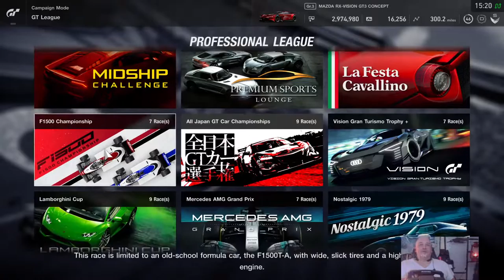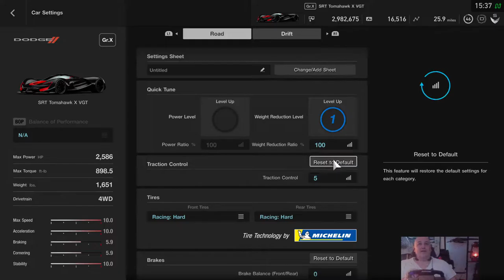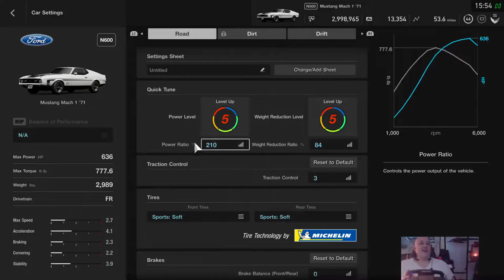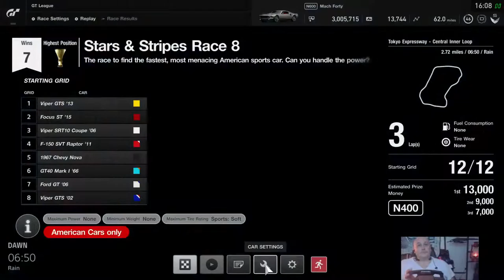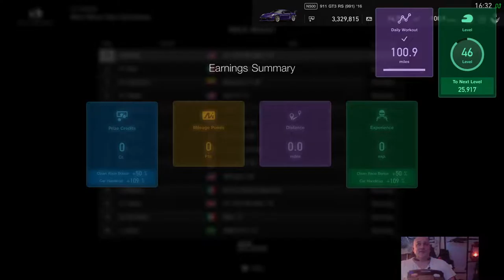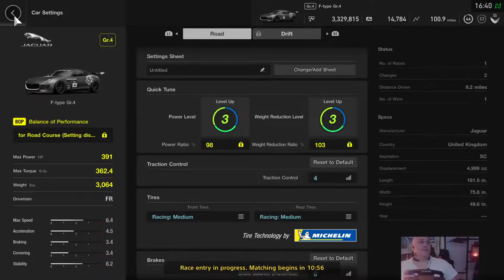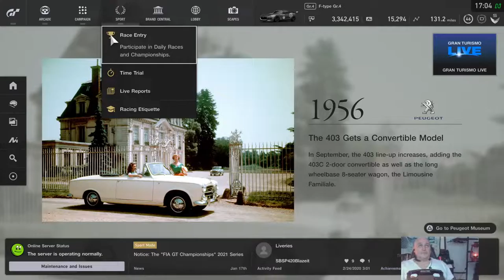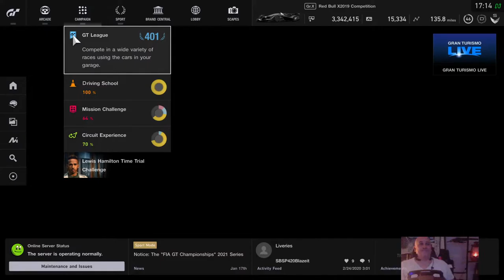Today we are racing crazy awesome cars with Gran Turismo Sport, racing with fanatec wheel and pedals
Your Unfriendly Neighborhood Aspergers Getaway Driver, is here to bring you OCD gaming at its best.  Today we are back racing, saving some credits random league races.